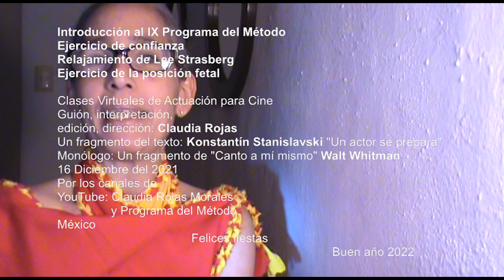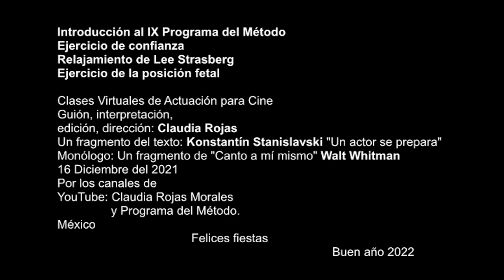Introducción del IX Programa del Método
IX Programa del Método
Clases Virtuales de Actuación para Cine
Guión, interpretación,
edición, dirección: Claudia Rojas
Un fragmento del texto: Konstantín Stanislavski "Un actor se prepara"
Monólogo: Un fragmento de "Canto a mí mismo" Walt Whitman
16 Diciembre del 2021
Por los canales de
YouTube: Claudia Rojas Morales
                y Programa del Método.
México
                                        Felices fiestas
                                                                                  Buen año 2022